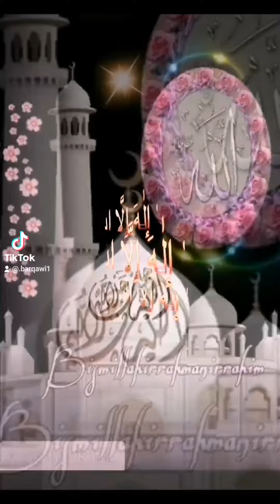قصة الرجل الوصي على أموال اولاداخيه المتوفي#الاشتراك